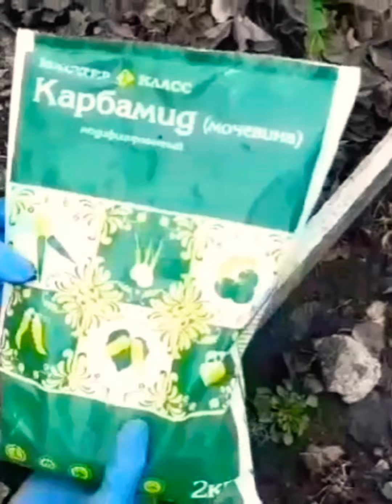СДЕЛАЙТЕ ЭТО С КЛУБНИКОЙ СЕЙЧАС!!! УРОЖАЙ БУДЕТЕ СНИМАТЬ ВЁДРАМИ🍓🍓🍓